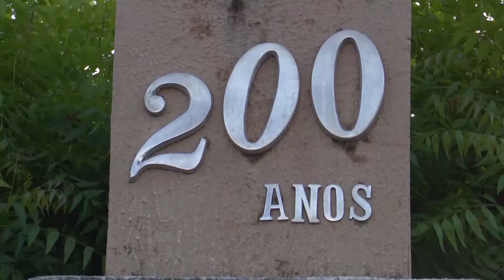VT CÂMARA ANTECIPAÇÃO DE FERIADOS E SÃO JOÃO